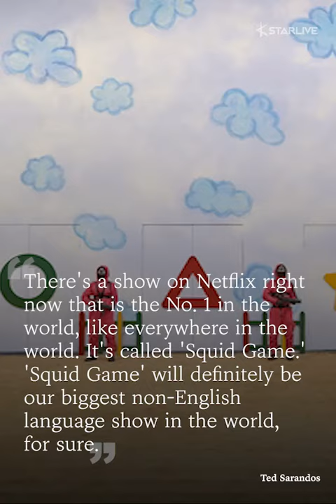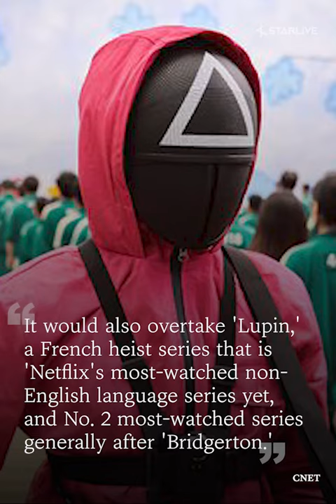Netflix Co-CEO Ted Sarandos Says 'Squid Game' Might Become Netflix's Biggest Show in History